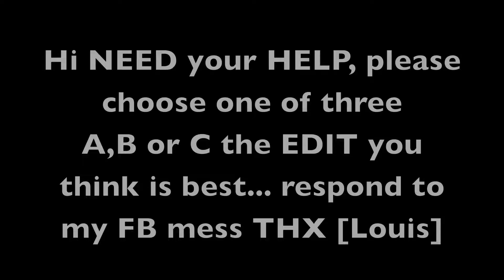CIRCLE JERKS (3WAYTEST) no response necessary, lol. Video Louis Elovitz